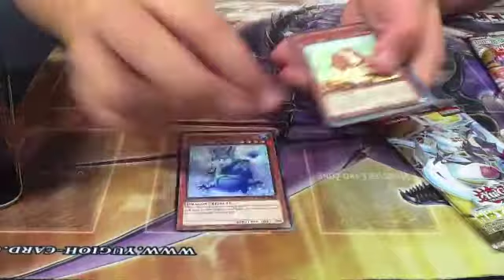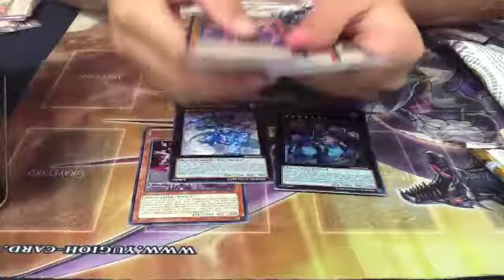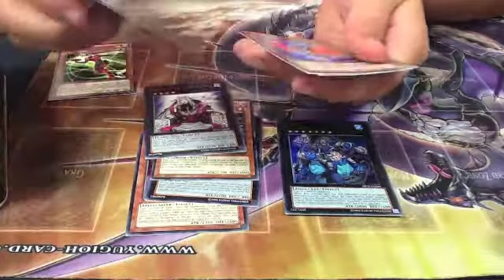prophecy destroyer tin opening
music during Intro
1.Dj rad - Come Home